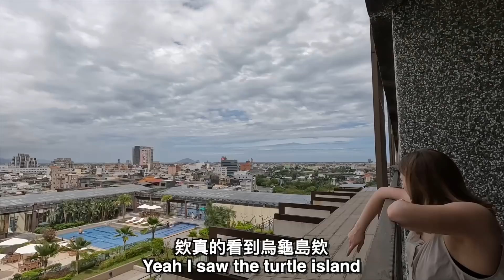【突如其來被丟包 】竟吃到地表最強烤鴨壽司😋 美國女孩受寵若驚🤣｜親子旅遊EP1 FT 宜蘭蘭城晶英MY HUSBAND SURPRISED ME WITH A 5 STAR HOTEL TRIP